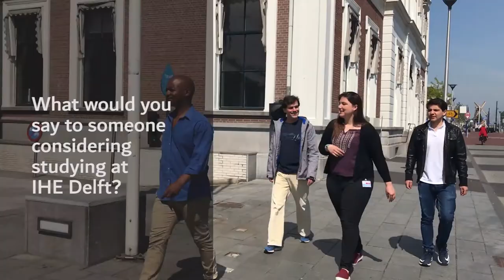IHE Delft 💧 Meet our student William Arevalo from Colombia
"You improve not only your professional skills but also you increase your personality at IHE" - meet William Arevalo from Colombia, who we interviewed about his time at IHE Delft.